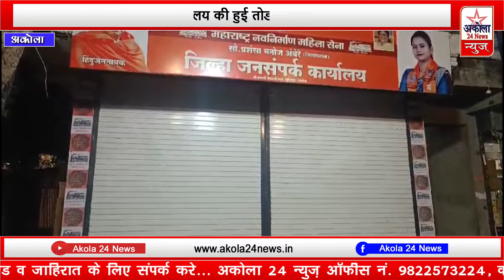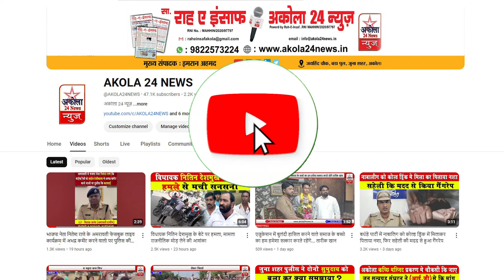मनसे के पदाधिकारी प्रशंसा अंबेरे के कार्यालय की हुई तोडफ़ोड़